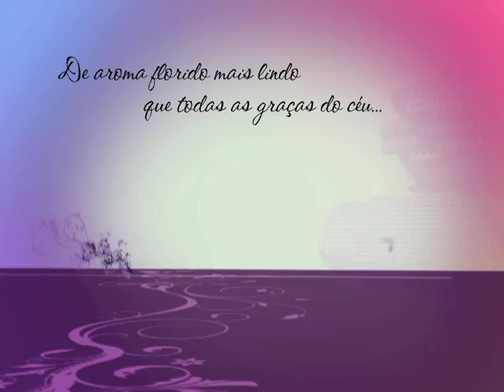Pra Mudar o Mundo - Dedos Verdes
Produção: Viviane
Apresentação: Jairo Stacanelli